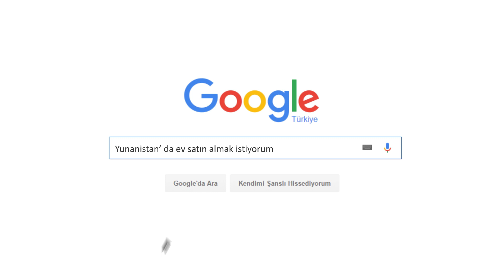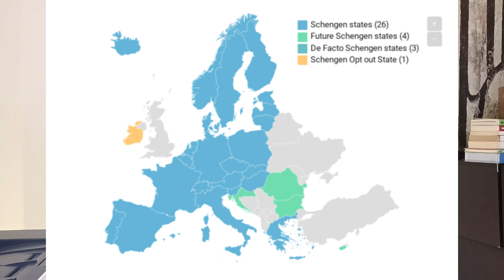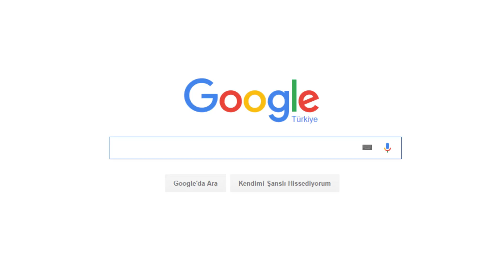Yunanistan Emlak Alımı Oturum İzni , Altın Vize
Mülklerimizi görmek için adresini ziyaret edebilirsiniz.
Oturum izni işlemleri ve süreci için adresini ziyaret edebilirsiniz.

Yunanistan Emlak Alımı Süreci , Yunanistan Oturum Çalışma İzni Süreci, şimdiye kadar bana sorulan ve sorulmayan önemli tüm sorular
Yunanistan Oturum izni için herhangi bir ülke kısıtlaması yok . Bütün ülkelerin vatandaşları, Yunanistan oturum izni programından faydalanabilir.
Yunanistan'da satın alınacak ev ile ilgili tüm bilgileri tek bir videoda toplamaya çalıştım
Yunanistan'da oturum izni ne kadar zamanda çıkar ?
Yunanistan'dan ev satın alma maliyeti ?
Oturum izninin sağlayacağı fayda nedir ?
Yunanistan vize ile oturum izni arasındaki fark nedir ?
Altın vize ismi ne zaman nerden çıktı, oturum izni , ikamet belgesi, yatırımcı vizesi ile ilgili tüm bilgiler.
Yunanistan oturum izni programına nasıl başladı ve neden Avrupa Topluluğu ülkelerinden neden daha ucuz.
Oturum izninin nasıl kaybedileceğini bu videoda izleyebilirsiniz.
Yunanistan oturum izninden kimler faydalanır. Yunanistan oturum izni başvuru şartları nedir ?
Teknik olarak oturum izni nedir? Geçici oturum izni ile kalıcı oturum izni arasındaki farklar .
Yunanistan oturum izni programının tarihçesi. Türkler Yunanistan Oturum İzninden faydalandı mı ?
Yunan adalarından ev alabilir miyim? Türkler Yunanistan'dan ev alabilir mi ?
Yunanistan'daki Türk yatırımları . Basın kuruluşları Türklerin Yunanistan'dan ev almasını nasıl karşıladı.
Oturum izni başvurusunu kendi başınıza yapabilir misiniz? Oturum izni avukatsız yapılabilir mi ?
Oturum izninin geçerlilik süresi ne kadardır? Yunanistan oturum izni kanununu nerden bulabilirim ?
Yunanistan'dan oturum izni almış herkes ülkeye girebilir. Yunanistan oturum izni Portekiz oturum izni , ispanya oturum izni karşılaştırması . Yunanistan'da oturum izni için gerekli olan 250.000 euro arttırılacak mı ? Yunanistan vizesi nasıl alınır ? Yunanistan'a nasıl para getirebiliriz ? Yunanistan'a getireceğiniz parayı mutlaka banka üzerinden gönderin. Yunanistan'dan vatandaşlık almak ?
Yunanistan oturum izni vatandaşlığa çevrilir mi ? Yunanistan Oturum izni vatandaşlığa nasıl çevrilir ?
Yunanistan oturum izni ne kadar zamanda çıkar ? Yunanistan'dan oturum izni almak şekil şartları nedir? Şengen nedir ? Schengen Nedir? Şengen ülkeleri hangileridir ? Yunanistan şengen ülkesi mi ?
Yunanistan'dan oturum izni alınırsa diğer avrupa ülkelerine seyahat edebilir miyim ? Şengen ülkeleri haritası ? Oturum izni ile yunan adalarına gidebilir miyim ? Oturum izni alan Türkler Yunanistan'da mı yaşıyor? Yunanistan oturum izni başvurusu nasıl yapılır ? Vatandaşlık Yunanistan nasıl alınır? Yunanistan'dan oturum izni alırsam çalışma izni de alabilir miyim ? Yunanistan'da çalışmak ? Ortak alınan evler ile oturum izni alınabilir mi ? Yunanistan'da ev satın almak istiyorum ? Yunanistan emlak arama sitesi ? Yunanistan'a vizesiz gitmek ? Yunanistan blue paper nedir ? Yunanistan oturum izni nasıl başvuru yapılır ? Yunanistan mülk alımı ? Yunanistan oturum izni ? Yunanistan ev alımı ? Yunanistan daire almak istiyorum ? Yunanistan'da tapu var mı ? Yunanistan'dan hangi ülke vatandaşları oturum izni almış? Toplam kaç kişi oturum izni almış Yunanistan . Yunanistan vatandaşlık oturum izni ile aynı mı ? Yunanistan oturum izni mülk tipi kısıtlaması var mı ?
Toplam kaç euroluk ev almak lazım oturum izni için ? Yunanistan avukat, emlakçı, mühendis , noter , banka hesabı açmak . Yunanistan ev alım satımı . Yunanistan al sat taşınmaz . Yunanistan mülk alımındaki masraflar ? Yunanistan'da emlakçı komisyonu ne kadar ? Yunanistan kdv ne kadar ?
Yunanistan mülk alımı masrafları , hizmet bedelleri . Yunanistan türkçe bilen emlakçı kosta arslanoğlu . Yunanistan alım satım kaç tane olabilir ? Yunanistan kira vergisi ne kadardır? Yunanistan gelir vergisi ne kadar ? Yunanistan şirket kurulumu . Oturum izni için alınan evler kiraya verilebilir mi ? Yunanistan vergi numarası nasıl alınır? Yunanistan'da banka hesabı açmak kolay mı ?
Yunanistan'da mülk alımında avukatın rölü nedir ? Yunanistan'da emlak alım süreci nedir?
Yunanistan'da adalardan türkler ev alabilir mi ? Yunanistanda adalardan ev alabilir miyim? Atinadan mı selanikten mi ev alınması daha avantajlı . Atinadan ev daire mülk taşınmaz satın almak avantajları ve dezavantajları . Atina Selanik karşılaştırması . Selanik emlak piyasası , selanikten mülk satın almak . Atina da ev kiralamak , emlakçı seçimi nasıl yapılır? Türk avukat , türk emlakçı , yunanistan'da türk profesyoneller, yunanistanda türkçe konuşan profesyoneller . Atina semtleri hangileridir. Paleo Faliro semtinden ev satın almak . hangi semtten ev almalı , türkler yunanistanda nerden ev satın alıyor. yunanistandan hotel satın almak, yunanistanda emlak fiyatları , yunanistanda ev fiyatları , yunanistanda sahibinden ev almak , yunanistan satılık ev , yunanistan satılık daire , yunanistan satılık hotel, yunanistan satılık arsa , yunanistan satılık mağaza dükkan